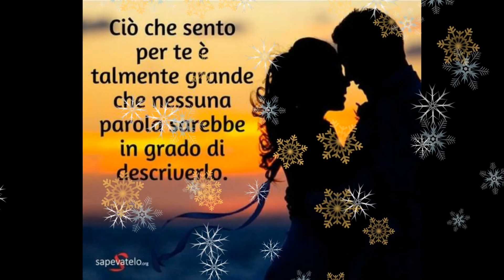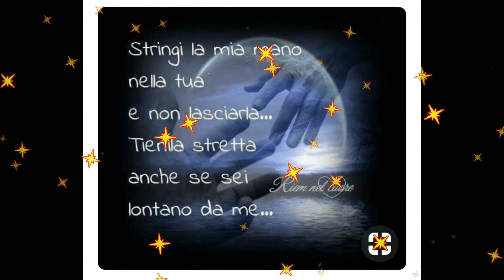Buonanotte Amore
video soggetto a limiti di età